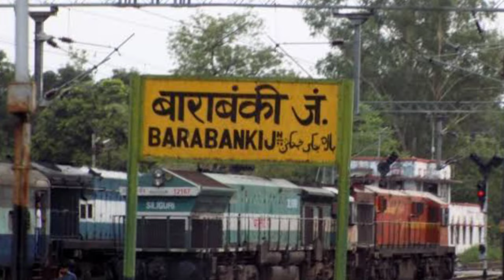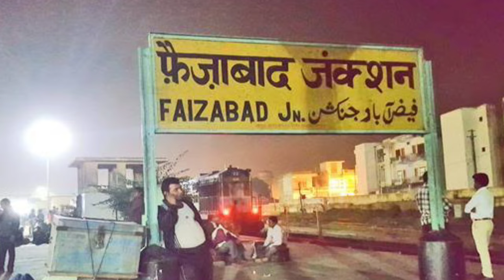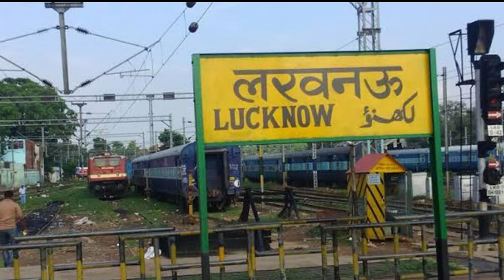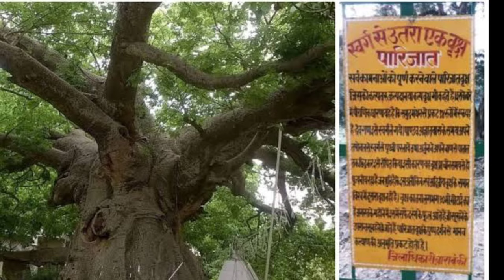BARABANKI DISTRICT AMAZING FACTS | BARABANKI CITY UTTAR PRADESH | BARABANKI KA HISTORY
धन्यवाद

VIDEO KEYWORDS.

HASHTAG.

Music.Credits.